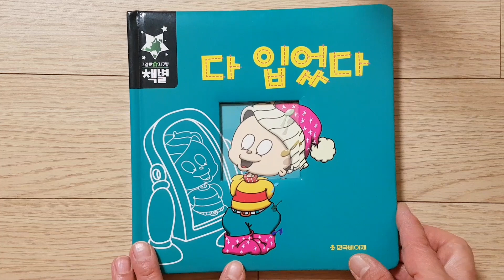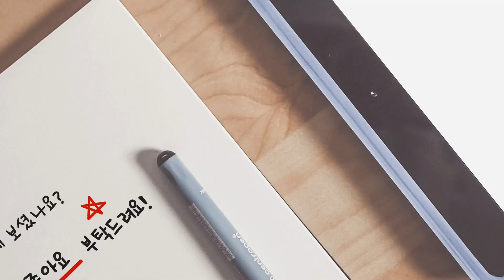[로사랑아이사랑] 다 입었다